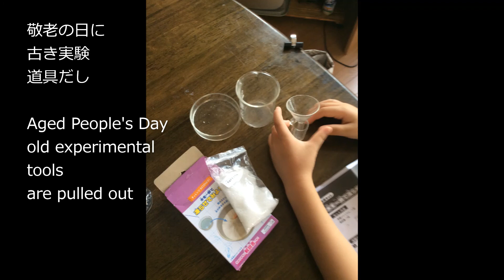【暮らし】【６０代】【俳句】lunch diary 0918